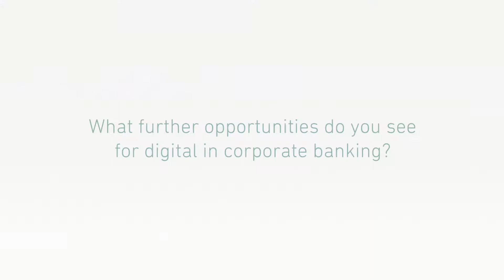Responding to the increased demand from corporates: Ireti Samuel-Ogbu, Citi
Ireti Samuel-Ogbu, Managing Director, EMEA Head, Payments & Receivables, Citi, provides insight into how the bank is responding to the rise of digital challengers, and increased demand from corporates for fast and transparent transactions.